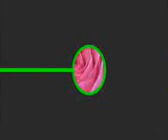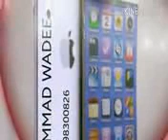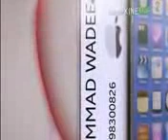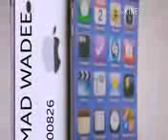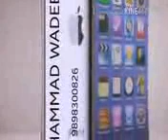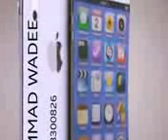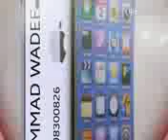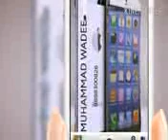Maulana Ilyas Ghuman Taqleed Part 01 of 03, 12 Days Course,